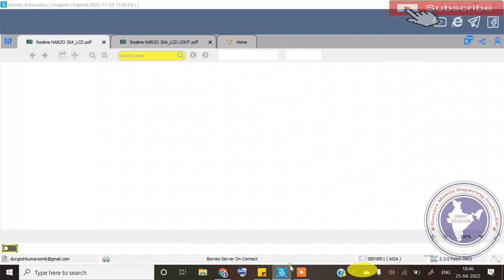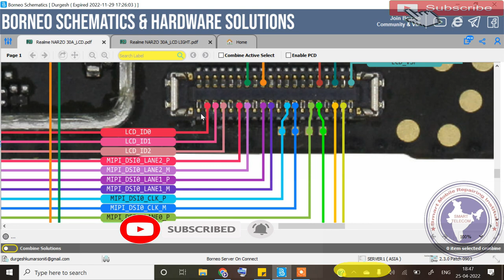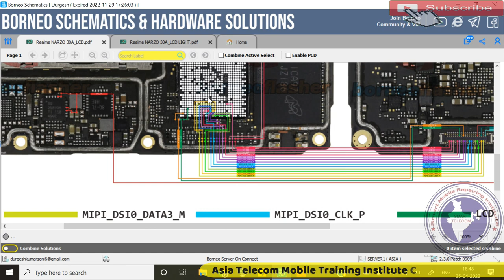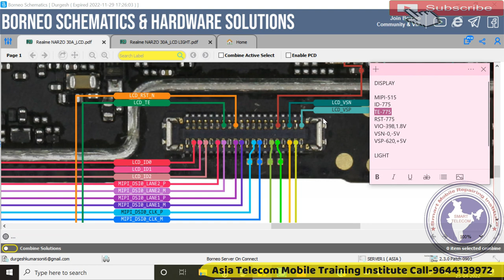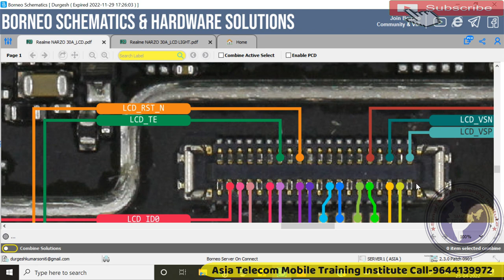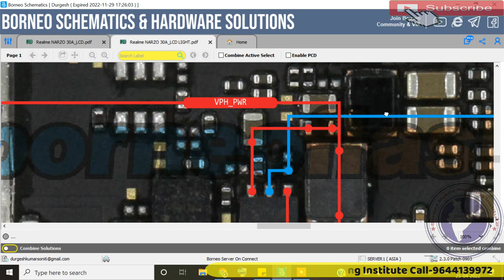Narzo 30A डिस्प्ले लाईट वह ग्राफिक्स प्रोब्लम कैसे ठीक करे | Realme Narzo 30A Display Light Problem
Realme Narzo 30A Display Problem Solution
Realme Narzo 30A Display Light Solution

AsiaTelecom
Software_Training
Emmc/EMCP/UFS_Training
Hardware_Chip_Level_Training

➡ Specialty
• 12 Hour Full Day Practical Classes

• 8AM -11AM Particle Class Hand-skill
12PM to 5PM Theory Class
5:30PM to 8PM Particle Class - Tracing Fault finding

📲 Book
➡Advance Mobile Flashing Software Book buy Link (Hindi/English)